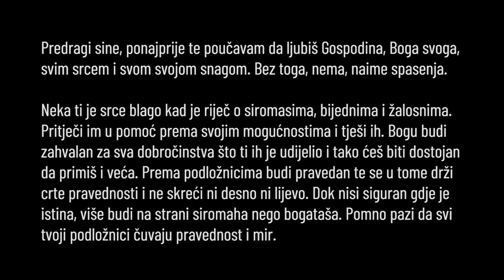Matija Ricov - Blagostanje naroda (Eng. sub)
Milost obraćenja i iskustvo krštenja u Duhu nipošto ne smije ostati naša privatna stvar, već mora postati blagoslov za cijelu Crkvu, ali i za svijet. Papa Franjo, nas pripadnike Katoličke karizmatske obnove potiče da krštenje u Duhu mora postati struja milosti ne samo za naš pokret nego za cijelu Crkvu i svijet.
("Karizmatska obnova nije pokret u općem sociološkom smislu. Nema utemeljitelja, nije jednolična, a uključuje raznolikost. To je struja milosti, ponovni dar Duha svim članovima Crkve. Dopustite da vas vodi Duh Sveti, i to onom svojom slobodom; nemojte se molim vas, zatvarati Duhu Svetom.") - Papa Franjo 1. lipnja 2015., olimpijski stadion u Rimu.
Mi kršćani smo sol zemlje i svijetlo svijeta. Stoga nas naš susret sa živim Bogom treba dovesti do snažne moralne i karakterne promjene na osobnoj razini, dok na razini naroda ta duhovna i moralna obnova se mora preliti u obnovu obitelji zdravog nacionalnog osjećaja kao i ekonomije, i politike. Kroz ovih pet obnova koje proizlaze iz duhovne obnove želimo podijeliti sa vama svjedočanstvo naše župne i molitvene zajednice. Također želimo ponovno živjeti bogatu proročku ostavštinu blaženog Ivana Merza koji i prije Drugog vatikanskog koncila i teologije tijela Ivana Pavla II. snažno govori mladima o zdravom zaljubljivanju i osnivanju obitelji, Katoličkoj akciji u politici i ekonomiji te zdravom nacionalizmu koji nije usmjeren mržnji prema drugima već duhovnom i materijalnom prosperitetu vlastitog naroda.

Nanovo rođeni je katolička karizmatska molitvena zajednica kojoj su glavni ciljevi cjelovita formacija mladih katolika i evangelizacija.

Rad zajednice možete podržati uplatom na IBAN udruge Nanovo rođeni: HR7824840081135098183.